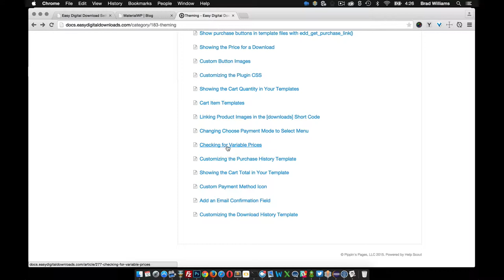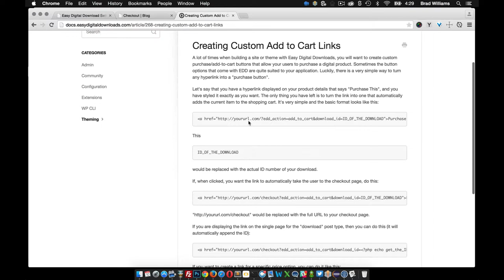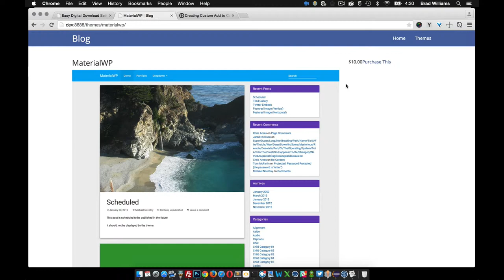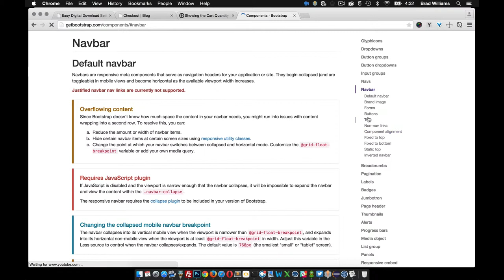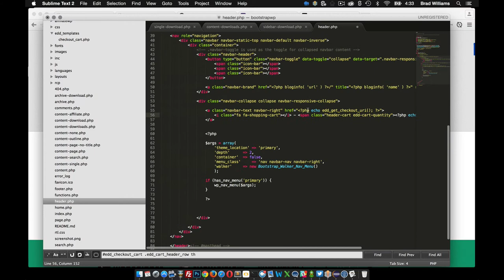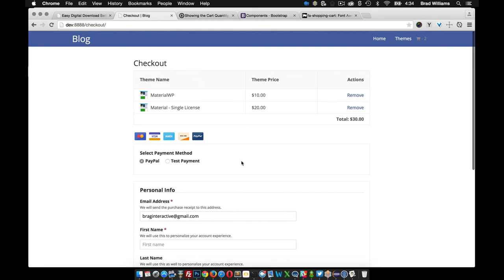Variable Pricing and Shopping Cart Link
This tutorial goes over how to check if variable pricing is enabled on certain digital products. If it is we will display the variable pricing options, if not we will display the single price. I also go over how to add a shopping cart link to the header of the WordPress theme that displays how many items are in the cart.